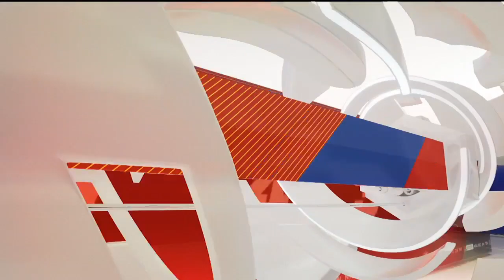Top 10 Veterans in NFL History: Roger Staubach, Chuck Bednarik, Pat Tillman & More!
Learn about the ten most influential Veterans in NFL history as we celebrate and honor the likes of Tom Landry, Roger Stauback and more on Veterans Day.